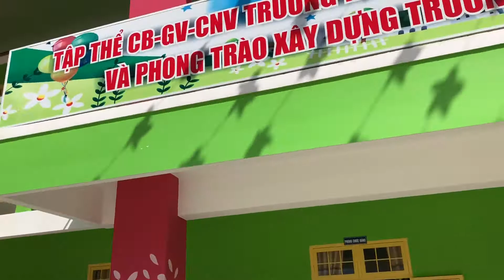Chru Love - Vietnam Adventure 2020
I finally got some time to put together some of my favorite moments from visiting the Chru Love children in Vietnam on January 3, 2020! I founded this community project 2 years ago and we were able to help 34 children in 2018, and 60 in 2019! And now I am OFFICIALLY beginning our 3rd fundraiser for the 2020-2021 school year!!!

Your love and support means the world to me. And none of this would be possible without the help of our community to create a better future for indigenous ChuRu children in my mom’s home village Diom near Đà Lạt. Together we have made a difference. And together we will continue to have a positive impact in this world and be the change we wish to see.

Anything goes a long way. It costs $11 USD to put a child through pre-school and elementary school for a month. All of the money goes directly to the schools as my cousin is a teacher at both.